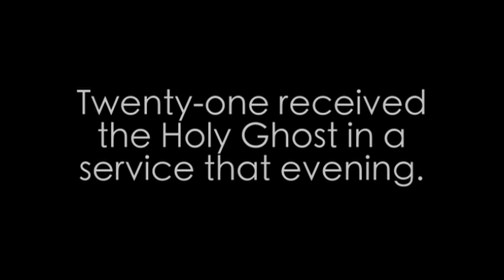Europe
Prism 2012